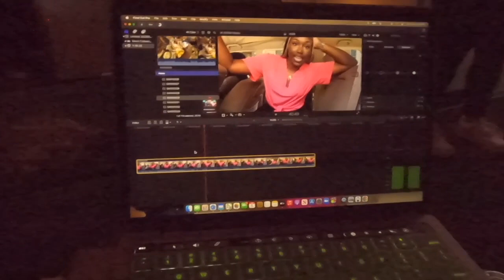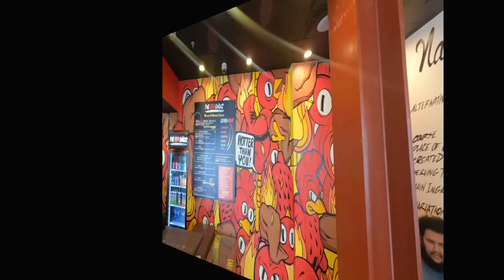California Vlog 222 | LYL🎶 🫶🏾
Hey ya’ll, I’ll figure out a better way to inform ya’ll on my life because I’m really always chillin. Thinking about better ways to improve Mbayang Diouf🫶🏾